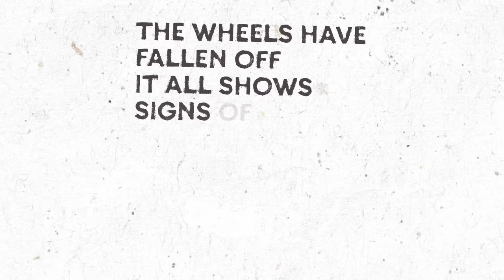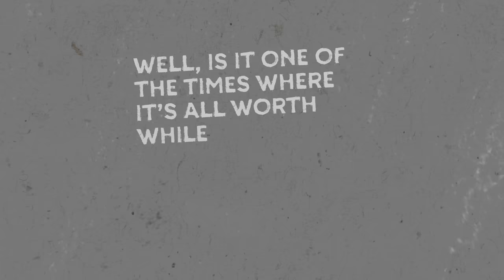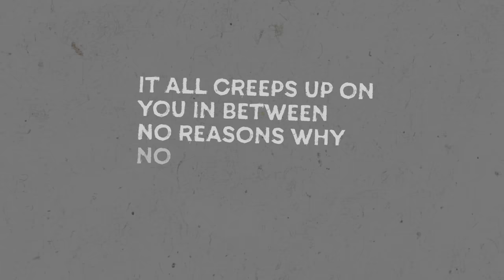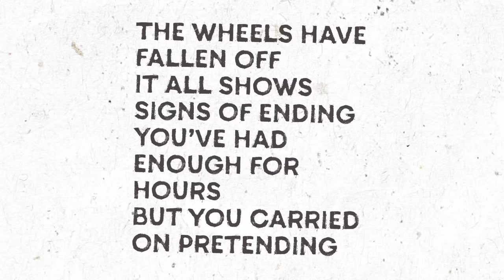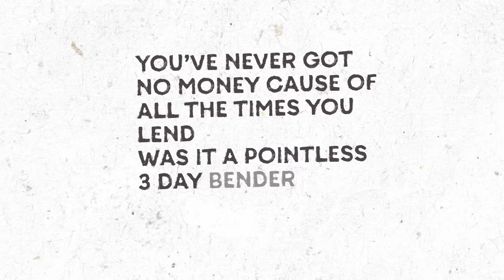Jamie Webster - Weekend In Paradise (Lyric Video)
The lyric video to my latest track Weekend in Paradise.